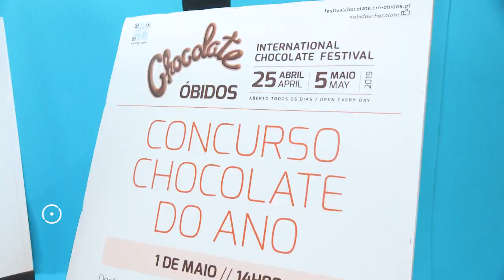Festival Internacional de Chocolate de Óbidos 2019 III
Festival Internacional de Chocolate de Óbidos 2019
» de 25 de Abril a 5 de Maio, aberto todos os dias «